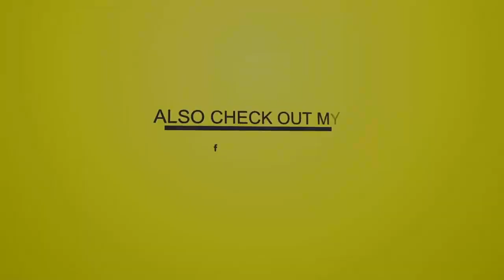DJ Barber - Answer Riddim Dub Mix Vol 1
DJBarber - Answer Riddim Dub Mix Vol 1